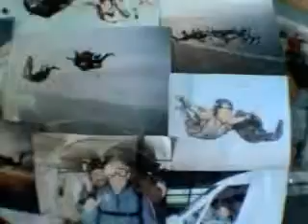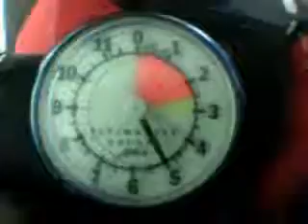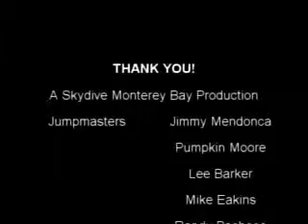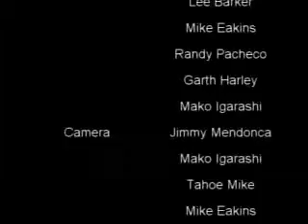SkyDiving Marina CA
Sky Diving Video!